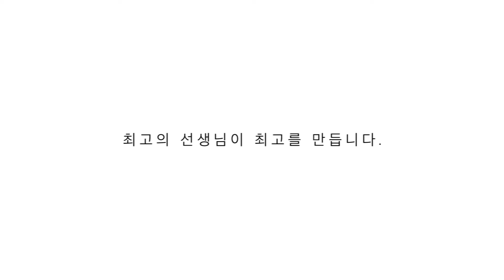인천댄스학원 | 하우스 댄스 수업영상 | T - Groove K | 더 크리에이티브 댄스학원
📺  펑키하고 즐거운 매력! 하우스 댄스 수업영상

T - Groove K
TUE THU 9

☎문의
카카오톡 인천댄스학원